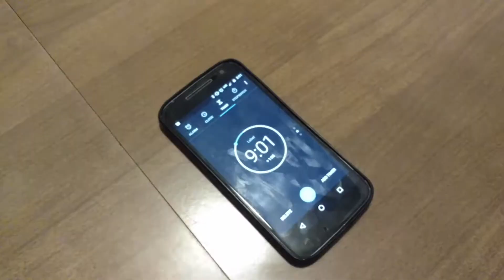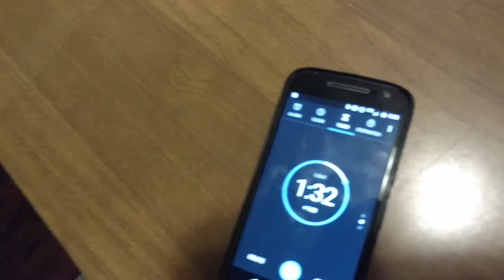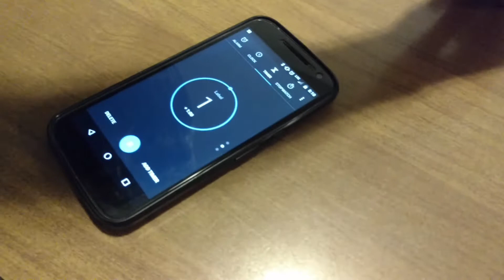Domino Challenge | Brother and Sister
Please let us know if you have any video suggestions in the comments. :)